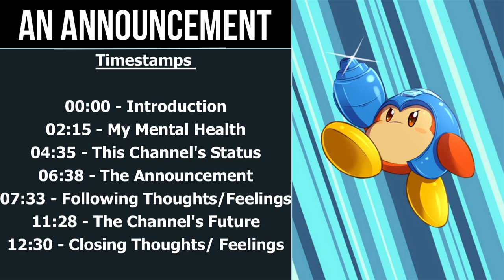Waddler-D's Game Room Update - An Announcement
Hello everyone, hope your October is going well and if not, I really hope that it gets better for you sooner or later.  And those that have been dealing with some really tough situations, such as the hurricanes impacting the U.S. or caught in the middle of a war, know that my thoughts and prayers go out to you.  I've wanted to sit down and make this video for a while, but it's been honestly something that has been really tough for me to think about and convey given a lot of emotions that are behind it all.

However, I think this is the time to make the decision and to share my plans for this channel and for my future on YouTube.  It has been a pretty couple of years and I really do wish I could have done a better job with things for these past SEVERAL years.  But I think this is the right choice and I will move forward with no regrets.  However, this is not goodbye, but just a closure of this chapter.  But more details are in the video itself and I have left it so that you can jump those points with ease.  Just know that I appreciate everyone taking the time to watch this particular video and sharing your thoughts and feelings on the matter.  It was very difficult for me to kind of open up a little and get some of this stuff off of my chest, but I think it's time for a change.

Hope you all will understand and I'll be sure to keep an eye on the comments and respond.

00:00 - Introduction
02:15 -  My Mental Health
04:35 - This Channel's Status
06:38 - The Announcement
07:33 - Following Thoughts
11:28 - The Channel's Future
12:30 - Closing Thoughts/Feelings